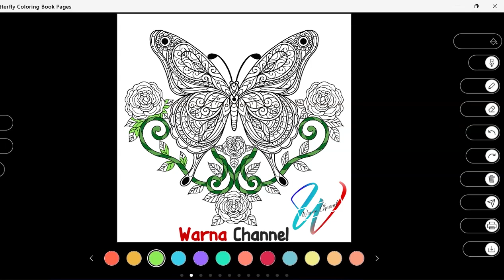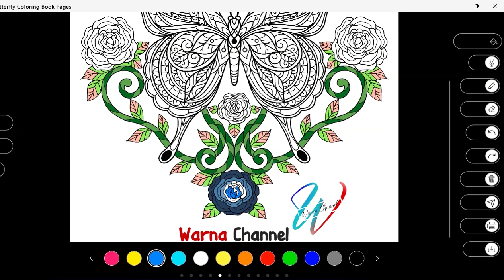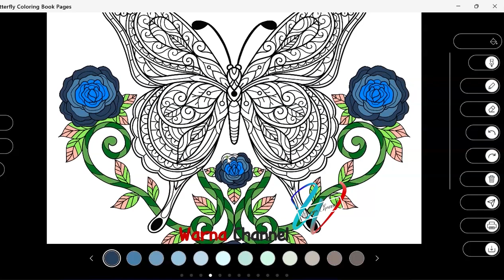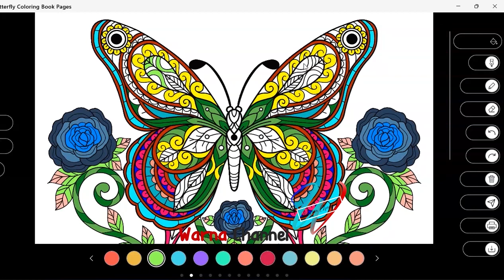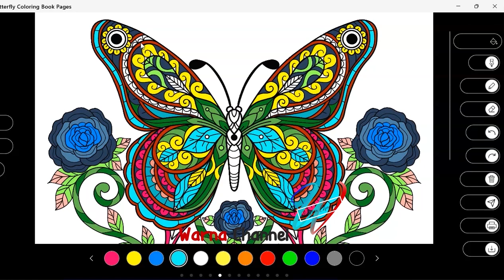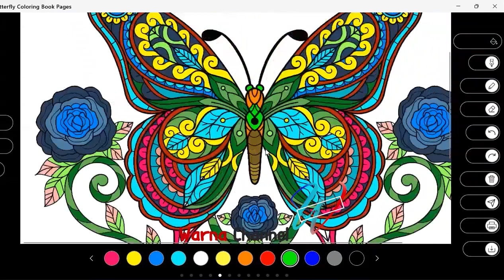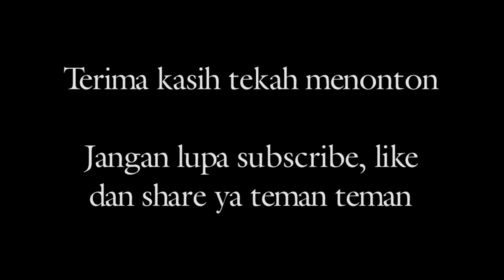MEWARNAI KUPU-KUPU. Yang suka mewarnai tonton video ini! SERUUUU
Semoga kalian selalu diberikan kesehatan yaa. amin

Divideo ini Warna Channel akan memainkan game mewarnai kupu kupu..

yuk mari kita saksikan sama sama.

ohya jangan lupa subscibe ya, untuk membantu channel ini lebih berkembang lagi.